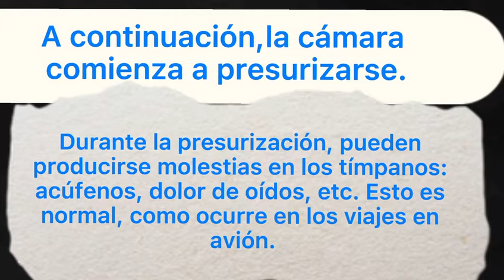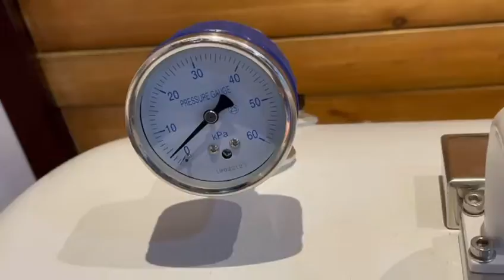MACY-PAN | Vídeo de funcionamiento del HP1501